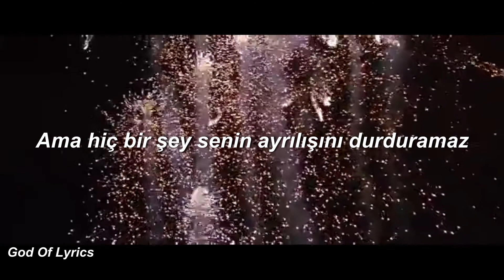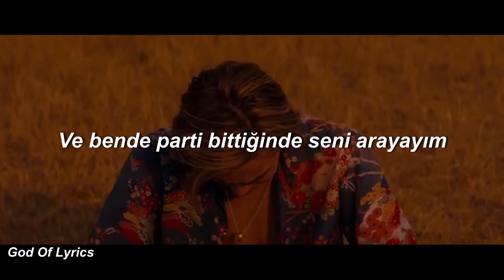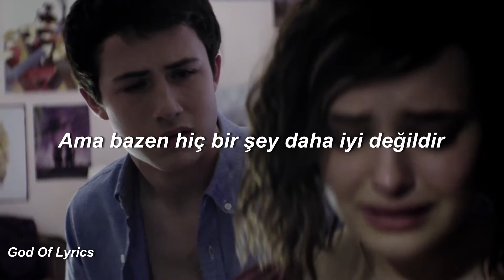Billie Eilish - When The Party's Over (Türkçe Çeviri)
Billie Eilish'in tüm şarkıları güzel ama bu ayrı bir hoşuma gidiyor.
İyi dinlemeler ve iyi izlemeler..

Lyrics
[Verse 1]
Tore my shirt to stop you bleeding
But nothing ever stops you leaving

[Bridge]
But nothing is better sometimes

[Chorus]
Quiet when I'm coming home I'm on my own
I could lie, and say I like it like that like it like that

Billie Eilish When The Party's Over Türkçe Çeviri god of lyrics
Billie Eilish When The Party's Over türkçe god of lyrics
Billie Eilish When The Party's Over god of lyrics
Billie When The Party's Over god of lyrics
When The Party's Over god of lyrics
Billie Eilish god of lyrics
türkçe çeviri god of lyrics
Billie eilish when the partys over god of lyrics
Billie eilish when the  god of lyrics
billie when the partys over god of lyrics
Billie eilish when the partys over Türkçe Çeviri god of lyrics
Billie eilish when the Türkçe Çeviri god of lyrics
billie when the partys over Türkçe Çeviri god of lyrics
Billie eilish when the partys over  türkçe god of lyrics
Billie eilish when the türkçe god of lyrics
billie when the partys over türkçe god of lyrics
when the partys over türkçe god of lyrics
when the partys over türkçe çeviri god of lyrics
when the partys over billie eilish god of lyrics
when the partys over billie god of lyrics
when the partys over billie eilish türkçe çeviri god of lyrics
when the partys over billie eilish türkçe god of lyrics
billie eilish